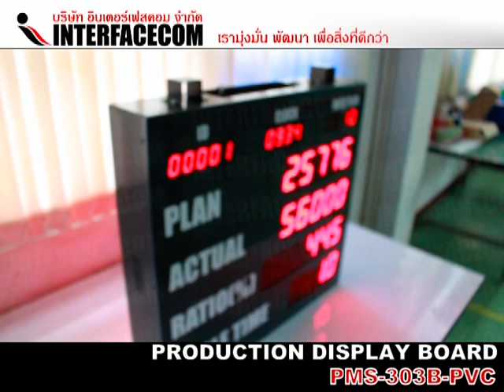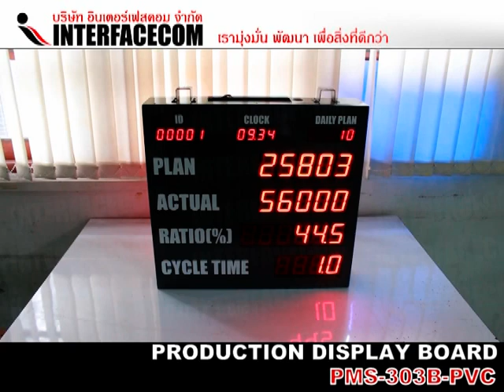PRODUCTION DISPLAY BOARD PMS 303B PVC